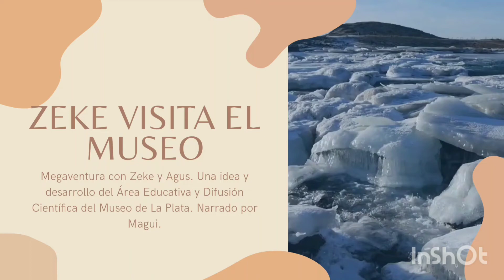Zeke visita el museo.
El Museo de La Plata, a través del Área Educativa y Difusión Científica, brinda una guía docente con propuestas para motivar a los niños durante su visita guiada, algunas actividades para hacer durante el recorrido y además, actividades para seguir investigando luego de realizar la visita educativa. Sala Naranja lo recorrerá durante el aislamiento social y preveventivo junto con Zeke y Agus, y acompañados de Magui, su Profe.
Video de la portada de inicio: Kay Graphic en Pexels
App utilizada para edición: InShot
Edición de portadas: Canva